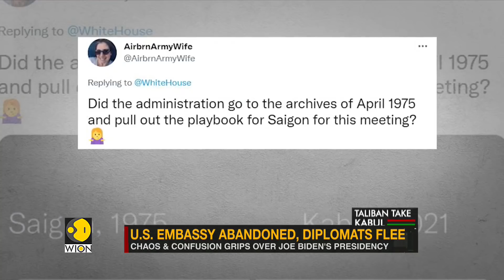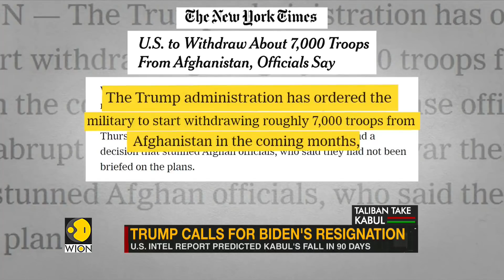Trump calls on Biden to resign over unfolding crisis in Afghanistan | Taliban captures Kabul | WION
Former US President Donald Trump called for his successor Joe Biden to resign over the swift takeover of Afghanistan by Taliban militants, as US troops withdrew from the country after nearly 20 years on the ground.